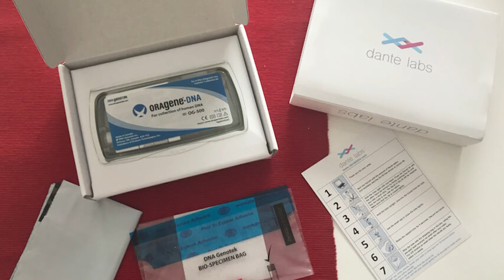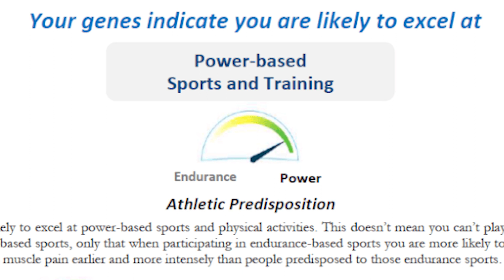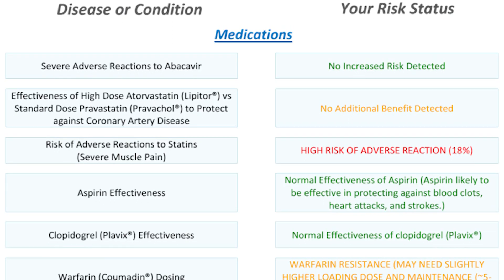What happens when I get my genome sequenced - The Medical Futurist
I’ve been thinking about it for a while, and I finally decided to get my genome sequenced. When the results from Dante Labs arrived, I went through a roller-coaster of feelings: I was excited to know every secret of my DNA, but I was afraid of getting to know my hereditary cancer risks and worried what else I might find. But for me scientific curiosity always overrides fear, so I jumped into the unknown. And now, I’m eager to share my results and experiences with you.